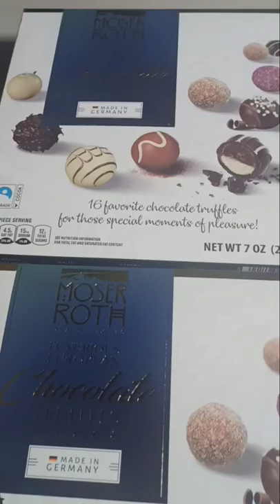LUXURIOUS EUROPEAN CHOCOLATE TRUFFLES |MOSER ROTH